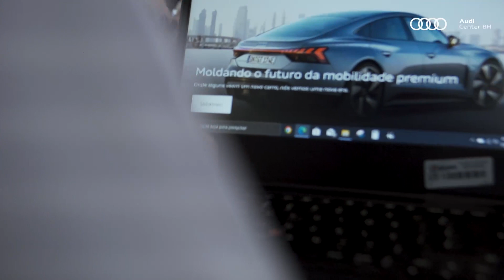2022-05 - Audi Center BH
Locução/ VoiceOver: Hugo Picchi